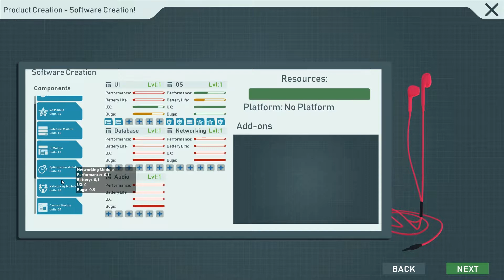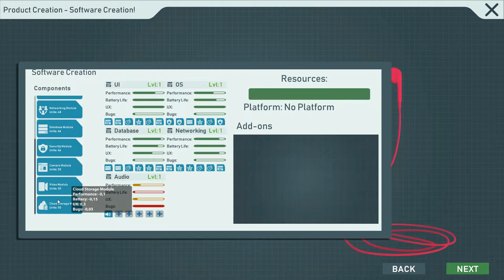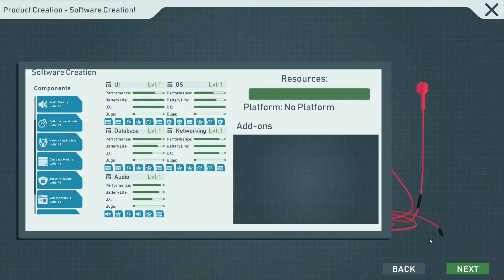Tech Corp. #3 - Let's Play Early Access - Keiner mag unsere Werbung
Ich verkaufe Träume! Aus meiner Garage. Zusammen mit ein paar anderen Nerds... Ja ok, nicht der beste Pitch, zugegeben! Aber wer nicht wagt, der nicht gewinnt und aus Bill Gates is ja auch was geworden.

In Tech Corp. (Mardonpol Inc.) gründen und managen wir unsere eigene, naja.. Tech Firma (duh!). Und damit dabei auch ein schickes, überteuertes Produkt rauskommt, dass nach zwei bis drei Jahren aus unerfindlichen Gründen den Geist aufgibt, managen wir auch gleich noch die dazugehörigen Fabriken.

Anmerkung: Das Spiel ist noch im Early Access und alle Fehler oder Balancing Probleme können auf die frühe Version zurückzuführen sein.

Viel Spaß
Die Spielkinder